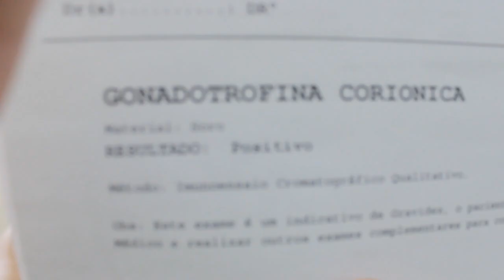Papo de mãe: nova gravidez!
SE QUISER ME ENVIAR UMA CARTINHA MEU ENDEREÇO É.
RUA PEDRO CELESTINO N.126
CENTRO CUIABÁ MT